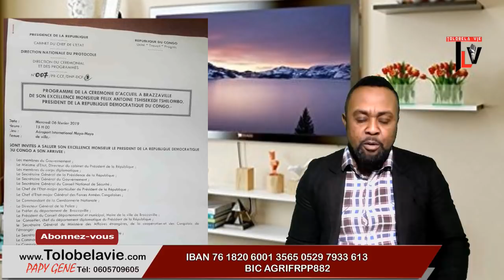TLV 06/02/19 PARMI LES CANDIDATS GOUVERNEURS ZOE KABILA PE ATIELI EVE BAZAIBA LIBAYA